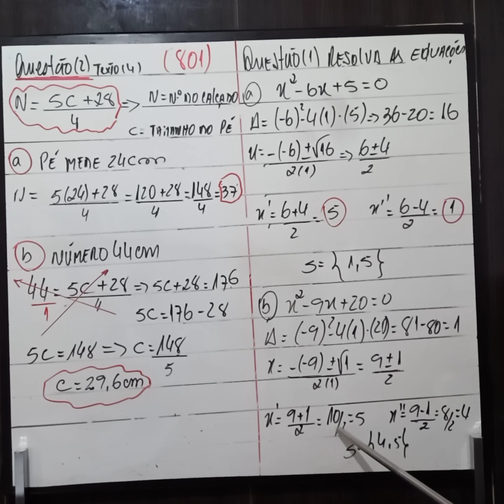801 - Equação do 2o Grau - semana 16/11 a 20/11